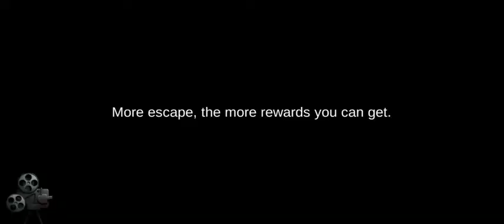13 puzzle rooms: escape games | level 4 | gameplay walkthrough